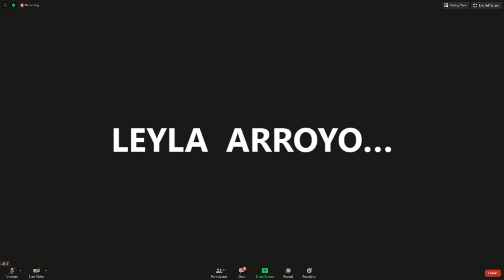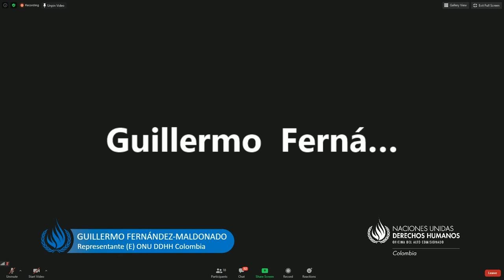Intervención Seminario Virtual "Derechos Represados"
Intervención del Sr. Guillermo Fernández-Maldonado, Representante (E) en Colombia de la Alta Comisionada de las Naciones Unidas para los Derechos Humanos, en el Seminario Virtual "Derechos Represados", 19 años de impunidad en el caso Anchicaya